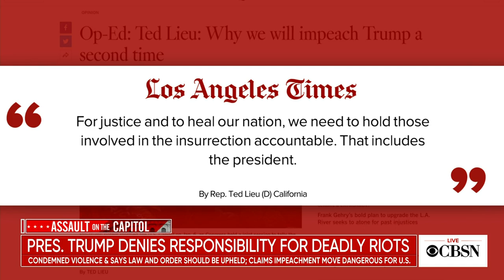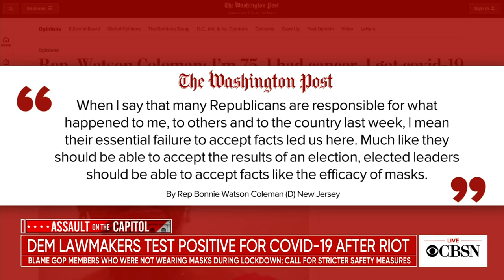Congressman Ted Lieu calls Trump a "clear and present danger" to the U.S.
Congressman Ted Lieu, a Democrat from California, started drafting the article of impeachment against President Trump with Congressman David Cicilline while the two were in lockdown during the assault on Capitol Hill. Lieu joins CBSN to explain why he believes Mr. Trump represents a "clear and present danger" to the democracy of the U.S. and should be removed from office immediately.